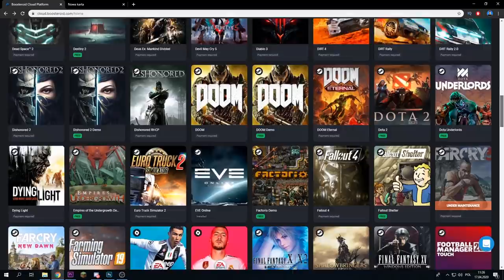Wbiłem 300 POZIOM i Robimy SKYBASE Challenge gdy nagle.... Fortnite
Witajcie, dzisiaj wbijemy 300 poziom i zrobimy skybase challenge!